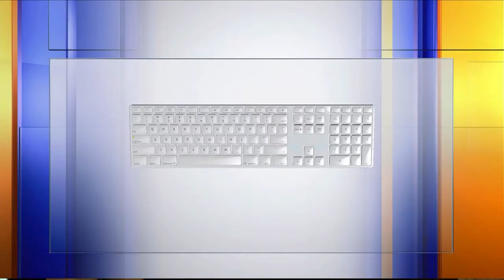DAVE ROSS INTERIEW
WFXR Sports Director Jermaine Ferrell interviews long time Roanoke sports broadcaster Dave Ross.